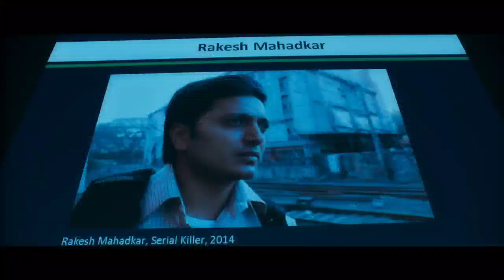Ek villain return advance booking, Ek villain return box office collection, Ek villain return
Titel
Ek villain return advance booking, Ek villain return box office collection, Ek villain return box office prediction

Hi dosto is video Me Maine Aapko Movie's ki Best Box office collection Ki Video Banak Aap Ko Information Dena Ki kosis krta Hu Ummeed Hai Aapko Ye Video pasand Aayengi
    Thank you so much   by

Hi dosto is video Me Maine Aapko Movie's ki Best Box office collection Ki Video Banak Aap Ko Information Dena Ki kosis krta Hu Ummeed Hai Aapko Ye Video pasand Aayen

Hi gays bahut bahut svagat he hamare chenal Av box office to dosto hume ap ko jan Kari detai he se bhi movies